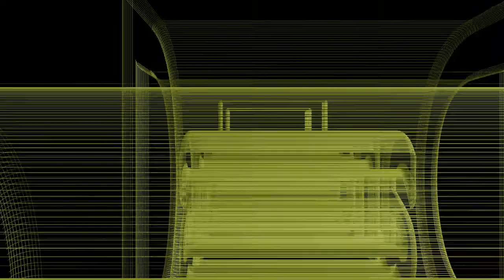Tommy Lee Spartan & Shaneo - Riches